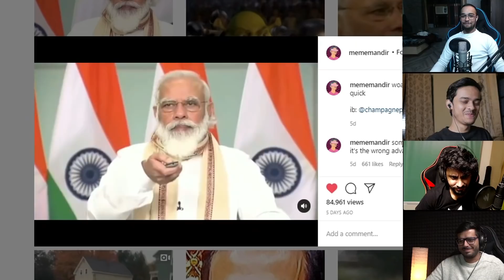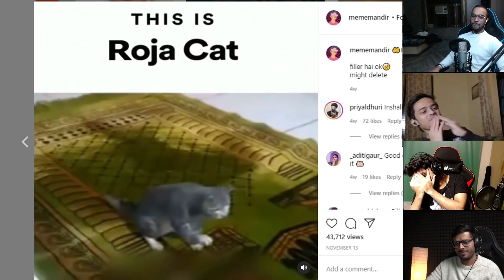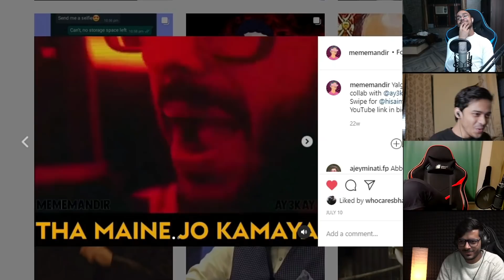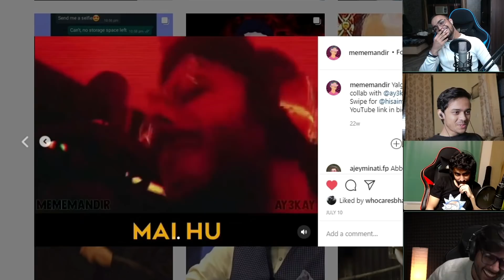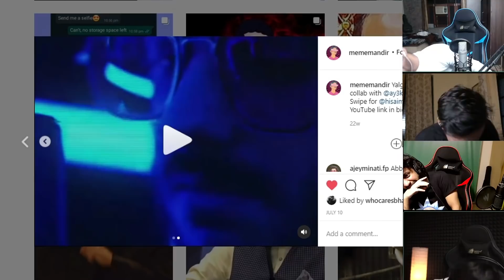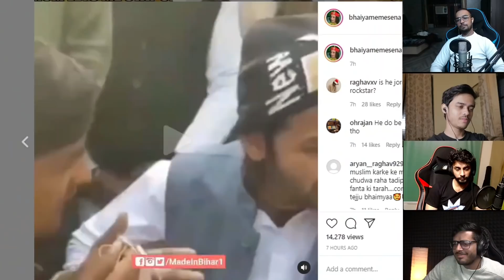TRY NOT TO LAUGH! Ft. @FING. @thevanshajbro @AditMinocha | Vasu Kainth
try not to laugh challenge ft @FING  @Captain India  @Adit Minocha